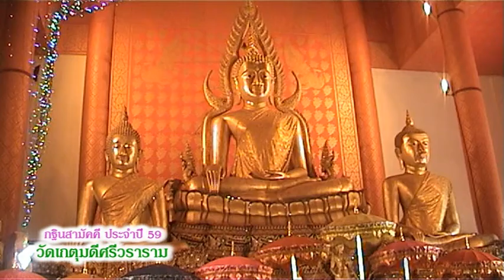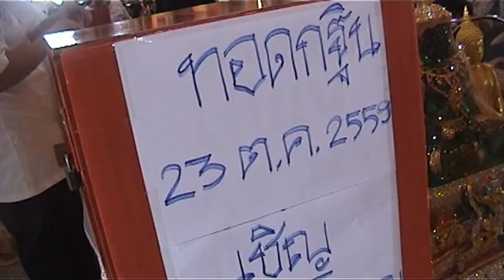ภาวนาวิสุทธิคุณ บุญกฐิน วัดเกตุมดี ปี 59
สร้างบารมี ไว้ในชาตินี้ ส่งผลในชาติหน้า ถวายผ้ากฐินสามัคคี ที่ วัดเกตุมดีศรีวราราม จ.สมุทรสาคร ประจำปี 2559 พระภาวนาวิสุทธิคุณ เจ้าอาวาส เป็นประธาน ในบุญสำคัญ ในครั้งนี้ เมื่อวันที่ 23 ตุลาคม 2559